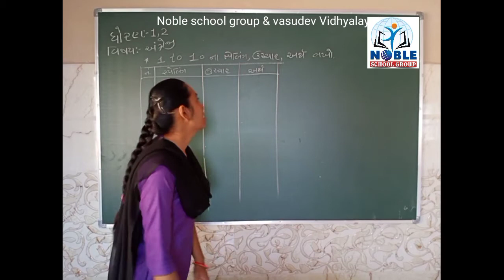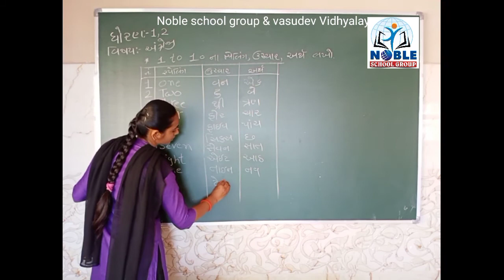STD- 1,2 English Lecture By Pooja Madam Parmar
Std - 1,2 English video Lecture Part - 5